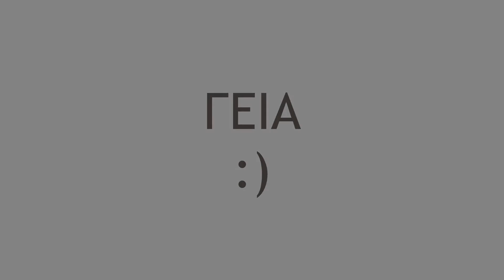EYTYXHS Unplugged - Offspring - Why Dont You Get a Job? Acoustic Cover by FT Bletsas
INFO:
Cameras used: Sony Nex F3 and GOPRO Hero3
Audio: Zoom H2N
Editing: Windows Movie Maker & Sony Vegas Movie Studio